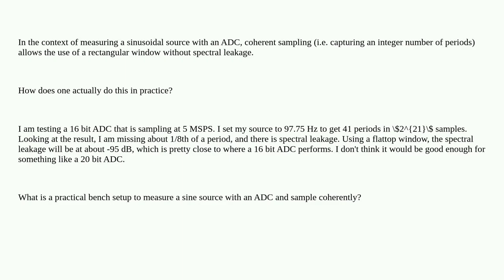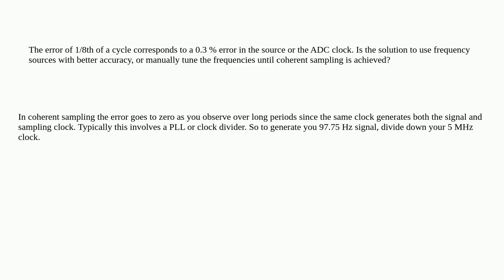How to achieve coherent sampling in practice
A special thanks goes out to the community

  sampling measurement test fft